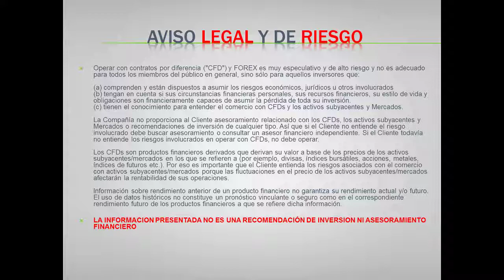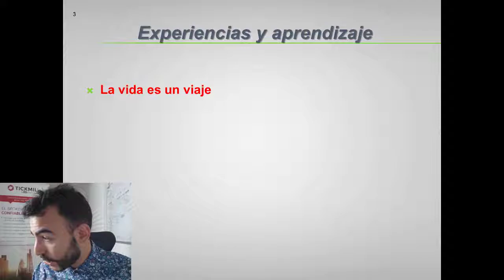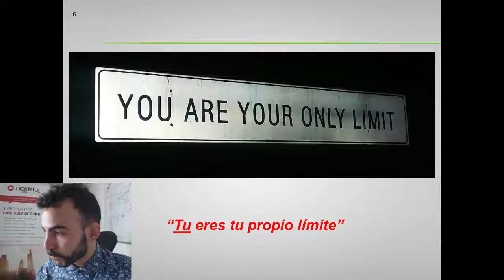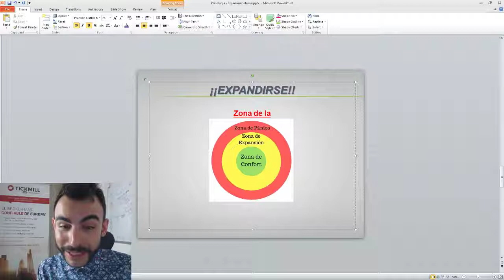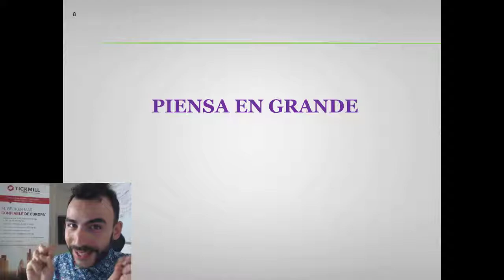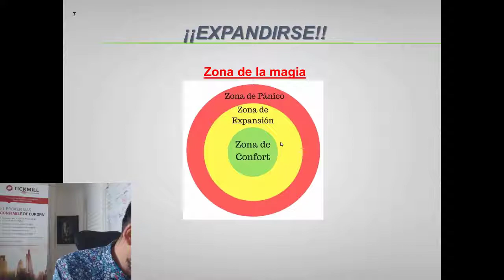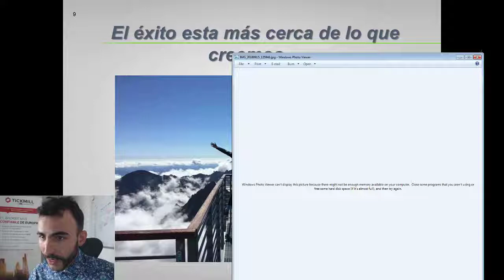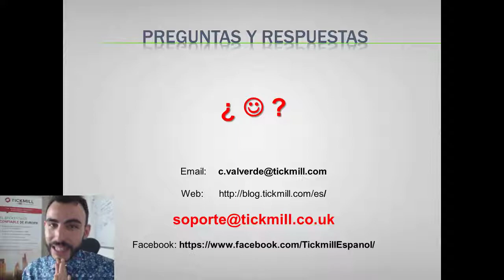Psicología de Trading: Expansión Interna